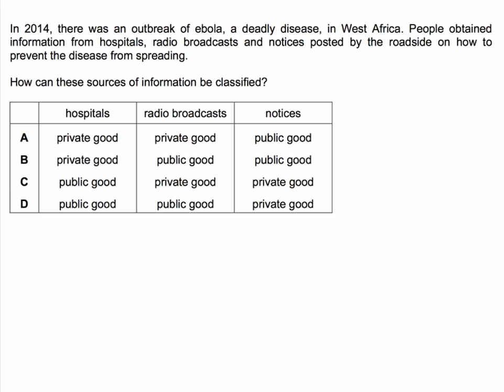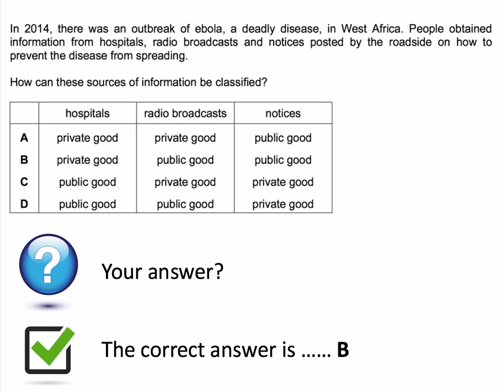MCQ Revision Question: Information as a Public Good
In this revision clip we look at an exam question on whether information services are public or private goods?